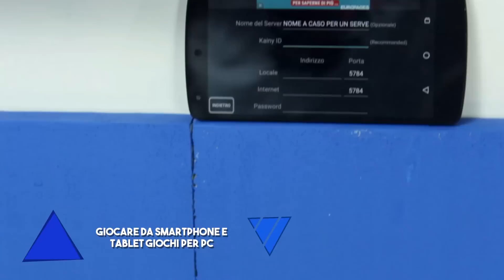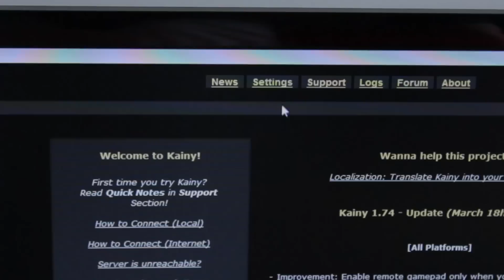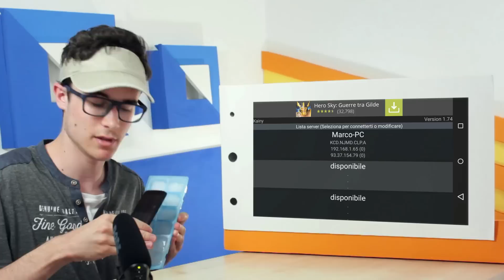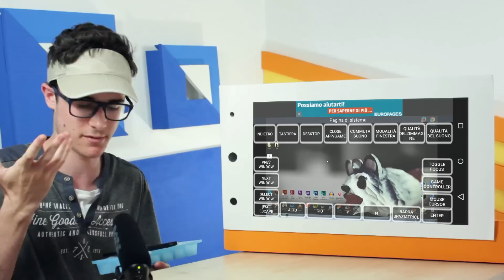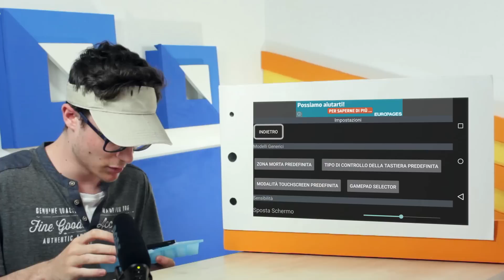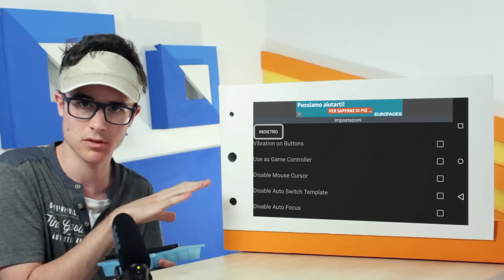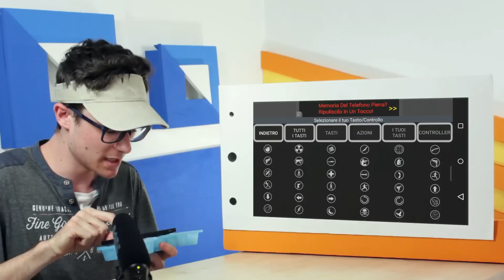Giocare da smartphone e tablet a giochi per PC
Ecco come giocare sul proprio smartphone o tablet i giochi del PC :D